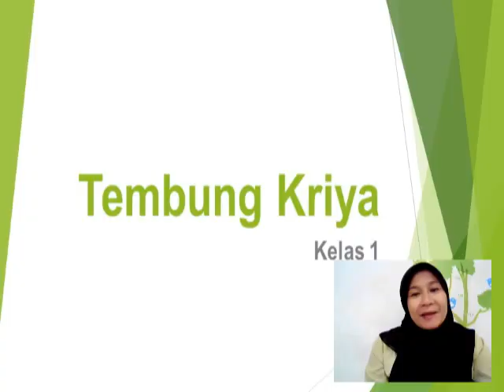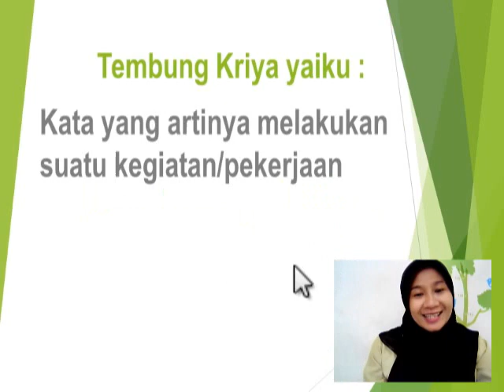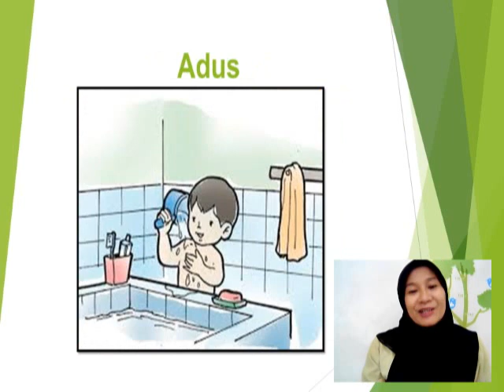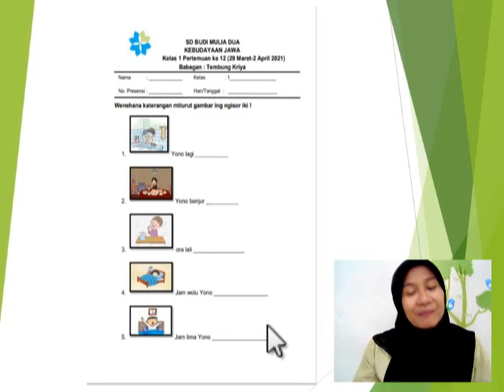TEMBUNG KRIYA | KEBUDAYAAN JAWA GRADE 1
Kebusayaan Jawa kaasuh dening Ms.Rini